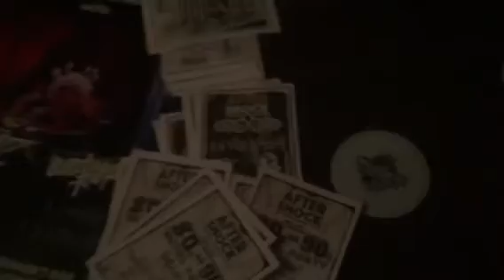Sydney Metal Meetup 6# The Steel Awakens 2016 continued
Sydney Metal Meetup 6# The Steel Awakens 2016, Belvedere Hotel, Sydney, NSW, Australia